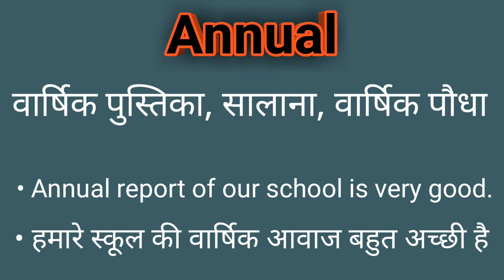Annual meaning in hindi | Annual ka matlab kya hota hai | Annual ko hindi me kya kahte hain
annual ko Hindi mein kya kehte Hain
annual ko Hindi mein kya kahate Hain
annual ka arth kya hota hai
annual ka arth kya hota hai Hindi mein
hindi meaning of annual
meaning of annual
annual ka matlab kya hota hai Hindi me
annual ka matlab

इस वीडियो में आप annual के हिंदी में मतलब सीखेंगे और साथ में annual का Example भी बताएंगे और annual का अर्थ के साथ - साथ यह भी  सीखेंगे कि annual को कैसे बोले या annual को बोलने का सही तरीका क्या है|

Videos Link:-